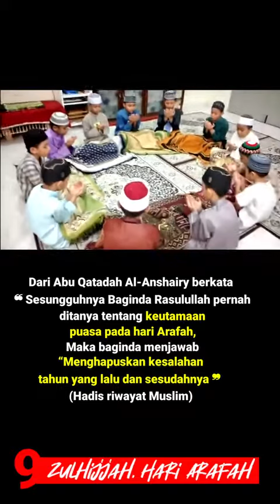PUASA SUNAT ARAFAH